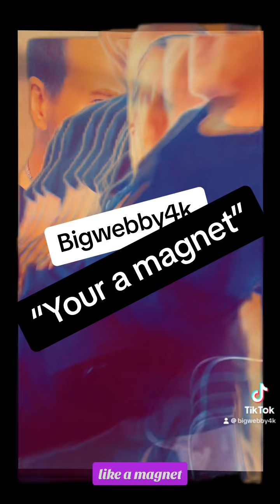Your A Magnet (Bigwebby4k)